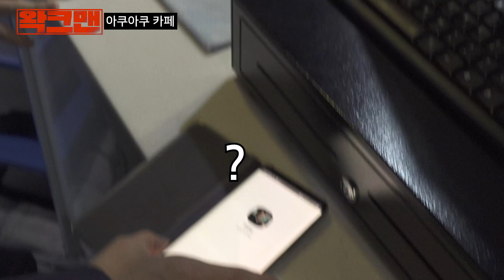왁청자들의 직업을 체험해보자! - 왁크맨 0화 - 해수어카페 아쿠아쿠 편 (파일럿)